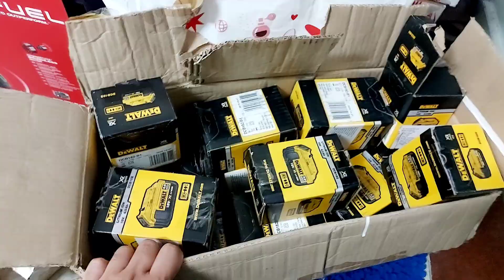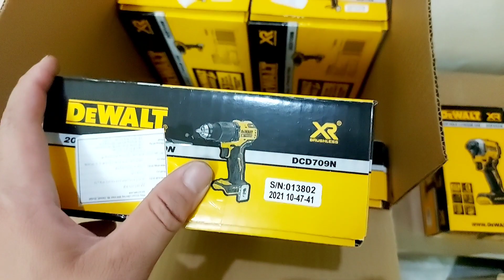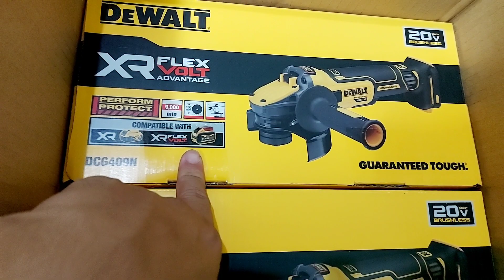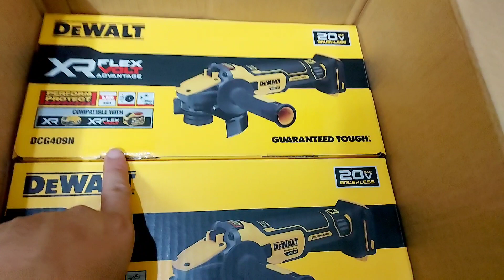Milwaukee và Makita Anh Em Quan Tâm lh 0888840578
Milwaukee và Makita Giá Rẻ Anh Em Quan Tâm lh 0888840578